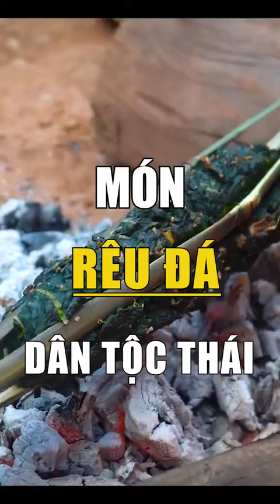🌅 Món đặc sản Tây Bắc không nơi nào có - Cận cảnh làm món rêu đá nướng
Đây là món ngon của đồng bào dân tộc Thái ở Điện Biên
Về Tây Bắc đi noọng ơiiiii